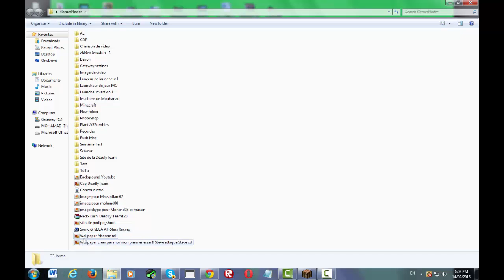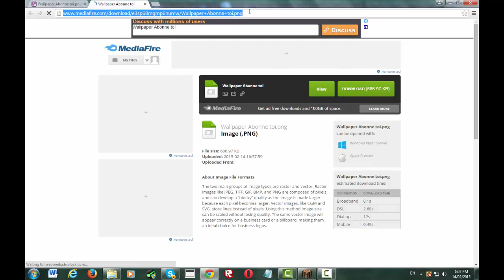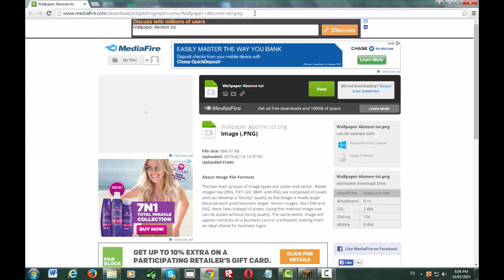Nouveau wallpaper pour une chaine youtube !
Merci , pour avoir regardez cette video ! A lire :
Merci pour avoir regarder cette video. comme g dit .